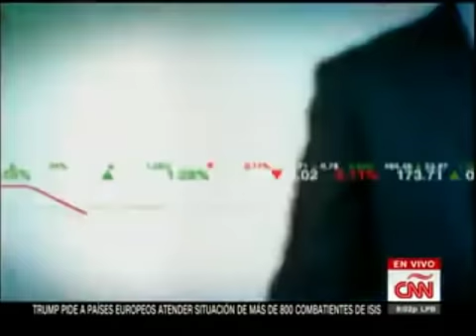CNN Dinero 18 2 SANCIONES A PDVSA BUSCAN Cercar al Usurpador Entrevista a Prof Rafael Quiroz